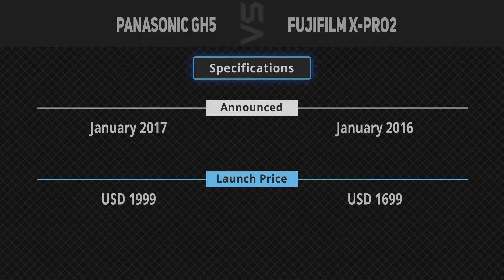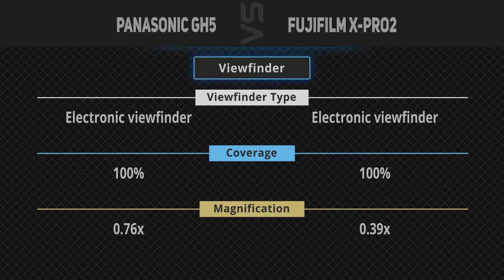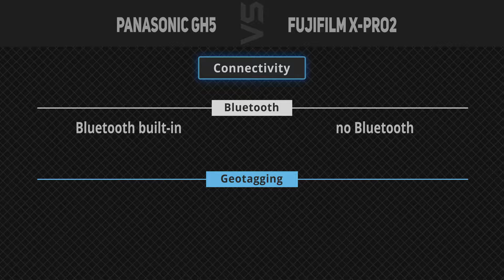Panasonic Lumix GH5 vs Fujifilm X-Pro2 [Camera Battle]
It's a quick battle of specs comparison between Panasonic Lumix GH5 and Fujifilm X-Pro2.
1. Panasonic Lumix GH5
2. Fujifilm X-Pro2
►Canada Links◄
1. Panasonic Lumix GH5
2. Fujifilm X-Pro2
►UK Links◄
1. Panasonic Lumix GH5
2. Fujifilm X-Pro2